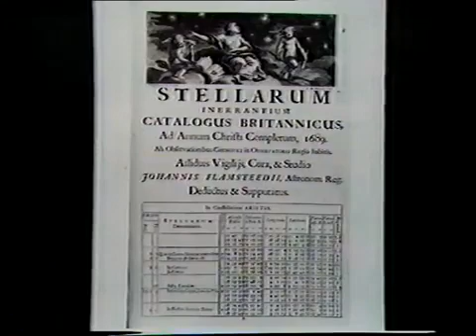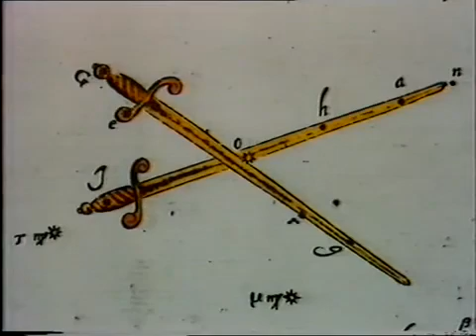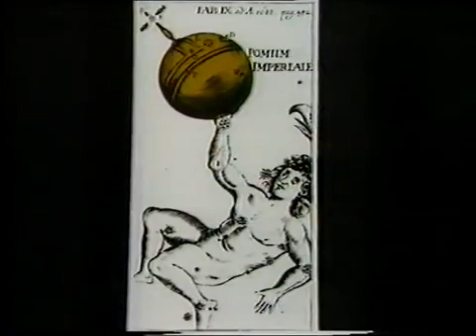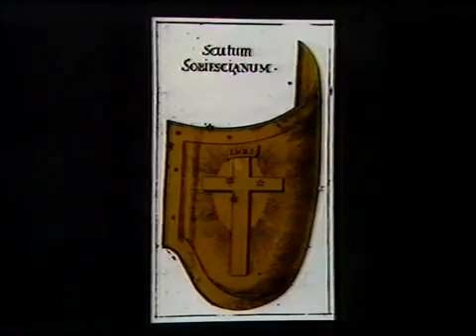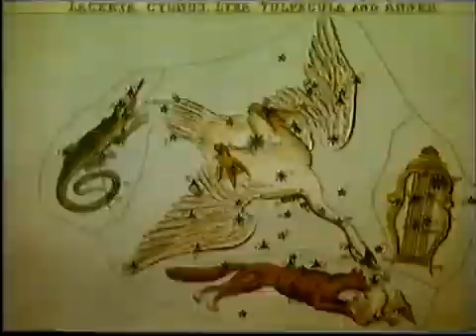Sky at Night - Forgotten Constellations - 1984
In this episode Patrick Moore takes a look at constellations that are no longer with us.